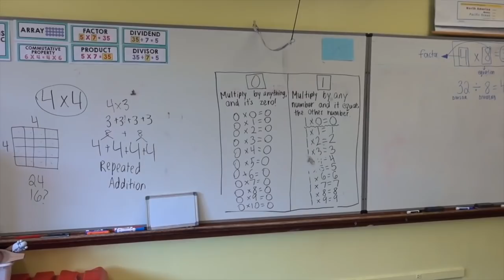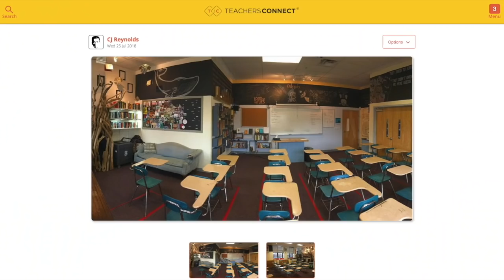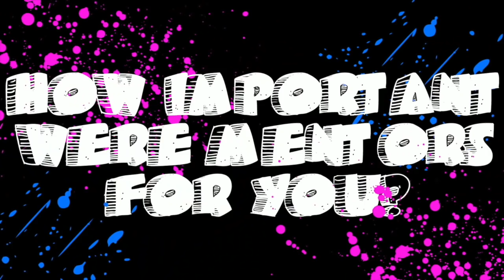Becoming a Better Teacher | High School Teacher Vlog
What advice would I give my first year teacher self? What would I have done differently? What would I change?

My friend Latawnya at the channel Smartie Style asked me to help her with this collab. You can find the other folks involved below.

Follow us on:
Soundcloud: Real Rap with the Reynolds

Music
Kia Orion